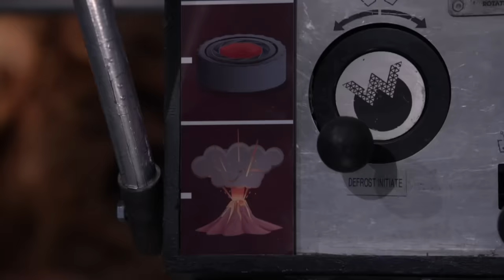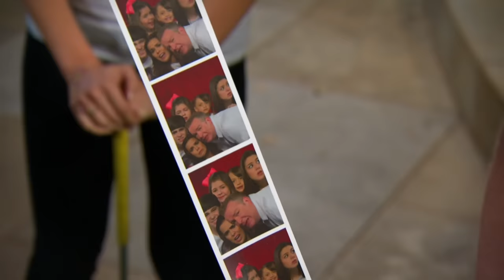De Thundermans | Beste vrienden | Nickelodeon Nederlands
De beste momenten van ons leven brengen we door met onze dierbaren.